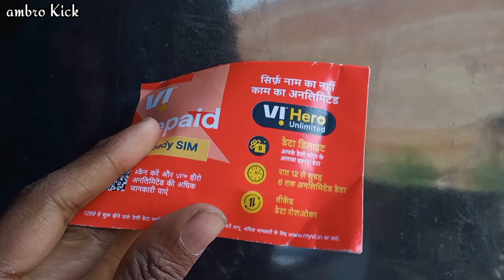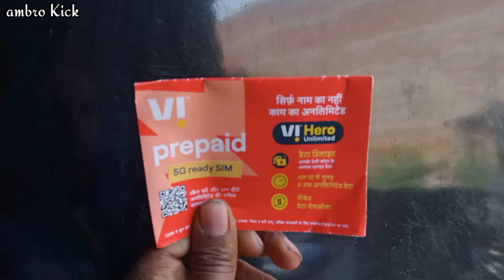Vi Sim Mein Port Offer 2023 | Vi Sim Mnp Offer Vi Sim 299 Recharge Plan Free MNP Offer Vodafone Idea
vi sim mein port offer 2023 mein
vodafone idea mnp offer
299 rs recharge plan free mnp offer

Queries -

2023 Free Port Offer
2 महीने Free Recharge Port Offer
2 Month Free Port Offer
New Port Offer Today
Free Sim Port
Sim Port दो रिचार्ज फ्री
TRAI Sim Port Rules 2023
Port SMS liye Recharge
Sabse Sasta SMS Recharge

. owner Shiva thakur...